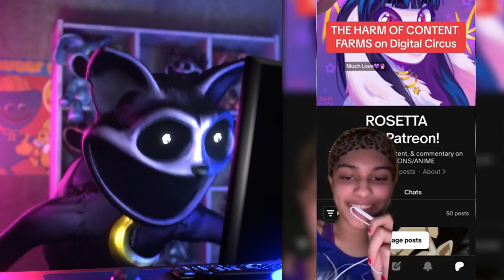CatNap React to Poppy Playtime 3 / The Amazing Digital Circus Funny Compilation Tiktok Videos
poppy playtime chapter 2 full game,project playtime trailer,poppy playtime chapter 2 playthrough,poppy playtime chapter 3 full gameplay,poppy playtime hacking,poppy playtime chapter 2 full,poppy playtime chapter 3,poppy playtime animation,huggy wuggy,poppy playtime,kissy missy,kissy missy death,huggy wuggy death,smiling critters,Hoppy Hopscotch,poppy,fash,CatNap,DogDay,PickyPiggy,Bubba Bubbaphant,playtime,poppy play time,poppy playtime chapter 2 secrets